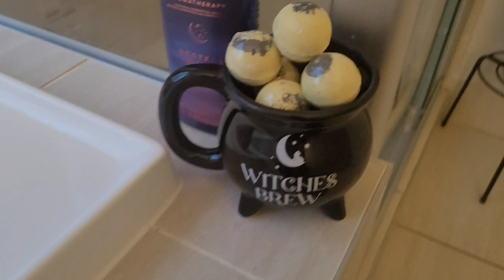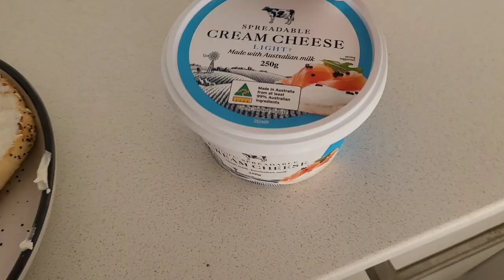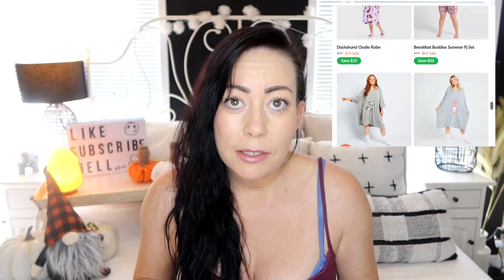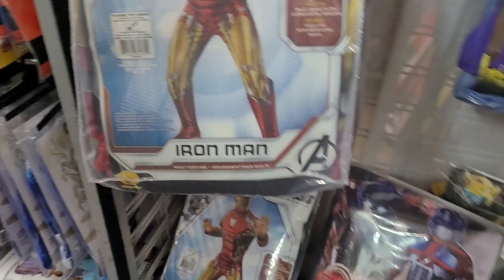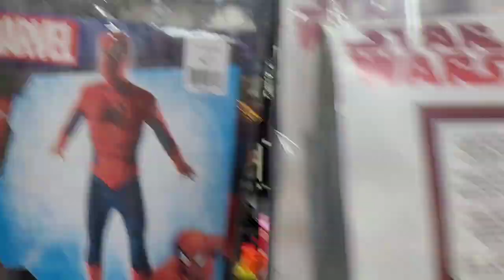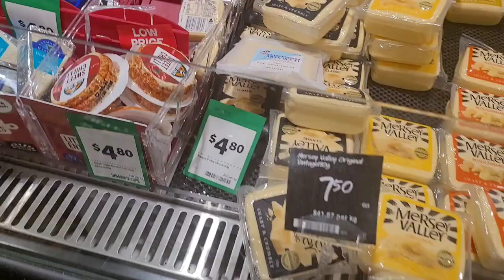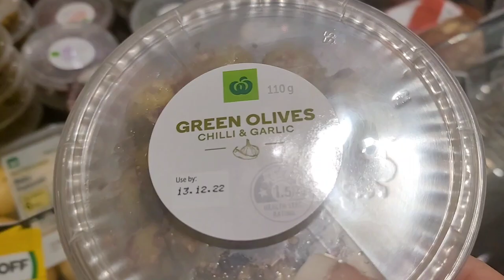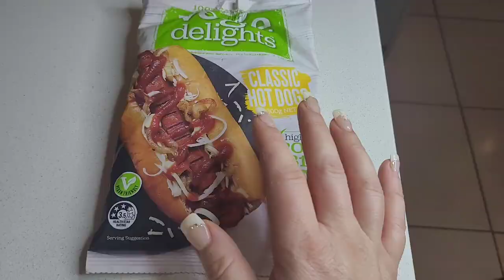DAY IN THE LIFE | HALLOWEEN | PUMPKIN CARVING | SHOPPING | SPOOKY DRINKS | RICK AND MORTY OODIE (AD)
Hi guys!!

Welcome to another Day In The Life! Today you can follow us around! swimming, Making spooky drinks, costume shopping, pumpkin carving and a spooky feast! The video is also, very gratefully sponsored (gifted) by THE OODIE 😁🤗❤️ and Elliott gets his very own Rick and Morty Oodie! to visit the oodie website and for a massive $35 off! Visit:

Want to send me something:

Suite 151
Shop 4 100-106 Pacific Highway
Oxenford
4210

Want access to the music I use? Use my link to find the most amazing creator music: